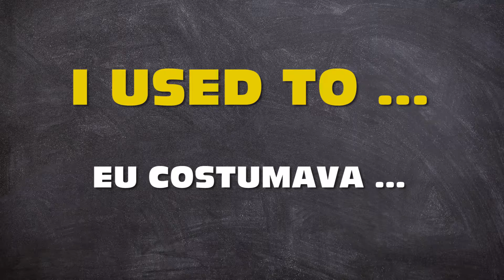COMO DIZER ESTOU ACOSTUMADO EM INGLÊS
Há muitas maneiras de falarmos sobre nosso cotidiano e também sobre situações que vivemos ou que pretendemos viver. E para isso, hoje eu trago 3 expressões que podem colaborar com sua desenvoltura na hora de se comunicar: USED TO (+verbo), AM / ARE / IS USED TO (+verbo -ing) e GET USED TO (+ verbo -ing).
Ou seja, para falar de algo que estava acostumado a fazer e que não faz mais você pode dizer: I USED TO eat lollipops.

Para dizer que está acostumado a fazer algo agora pode dizer:
I AM USED TO working every day.

Ou para dizer que se acostumará a fazer algo, pode dizer:

I WILL GET USED TO traveling abroad.

Com essas estruturas você pode criar inúmeras sentenças!

Curta. Compartilhe. Deixe seu comentário.

▶ Curso online: plataforma disponível em breve!

Edição de vídeo e imagem: João Lacerda

Logotipo e Vinheta: Leandro André Pereira Bezerra - X Produções Audiovisuais